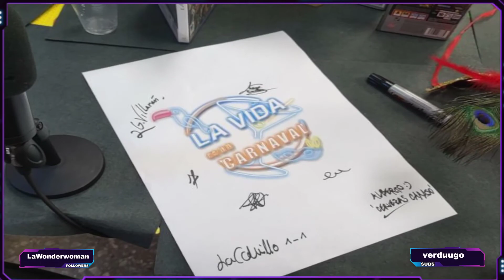🚁Conflicto MUNDIAL con un MILITAR | 4 x 39 | La Vida es un Carnaval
¡Bienvenido a un vídeo más de La Vida es un Carnaval!

Hemos decidido traer a un militar del ejército español para hablar de la guerra de Rusia y Ucrania. Hemos conocido un poco la rutina que llevan los nuevos reclutas y las distintas fases que tiene el servicio militar

Sobre nuestra técnica, Kob, aquí tenemos todas sus redes también, la mayoría enfocadas al arte:

Sigue a nuestro amigo Antonio José Verdugo que nos prepara siempre estas increíbles canciones ⏩⏩Prod. By Verdugo ⏪⏪